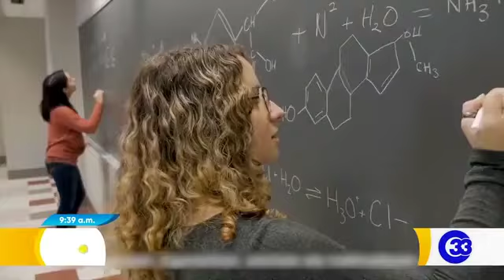DeMujerAMujer | Mujeres de la ciencia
En la actualidad, menos del 30 por ciento de los investigadores en todo el mundo son mujeres. Pese a los esfuerzos para inspirar y promover la participación de las mujeres y las niñas en la ciencia, este sector de la población sigue encontrando obstáculos para desenvolverse en este campo. En la siguiente nota les presentamos algunas que lograron abrirse camino y destacar en esta rama.